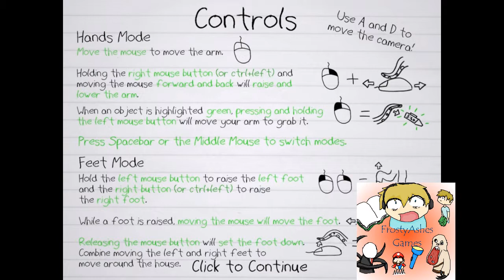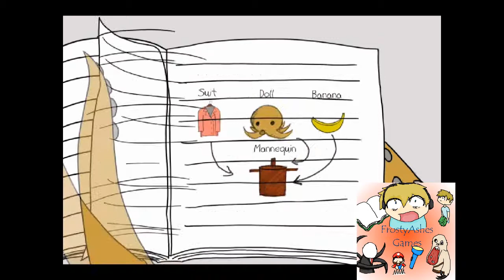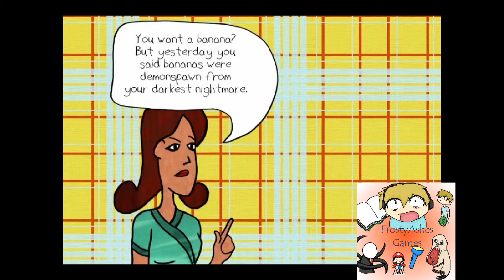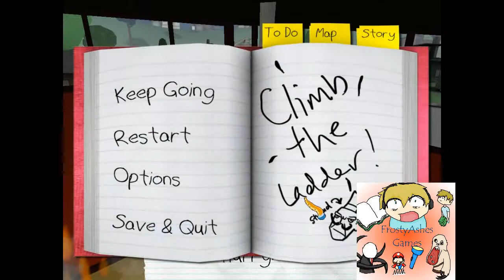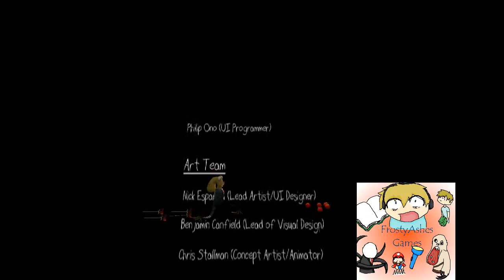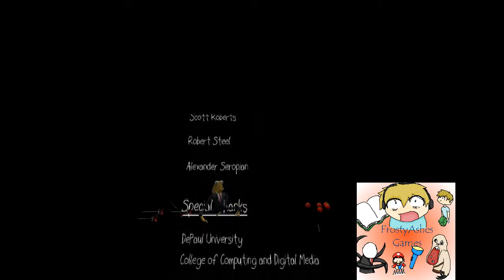Octodad- 45 Minute comeback video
Sorry that's it's a really long video. I didn't want to stop playing.